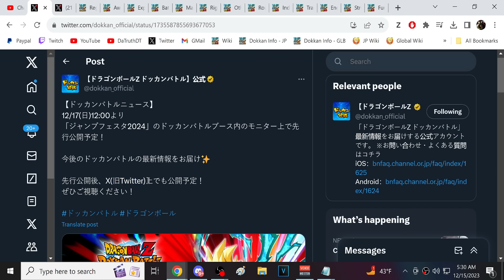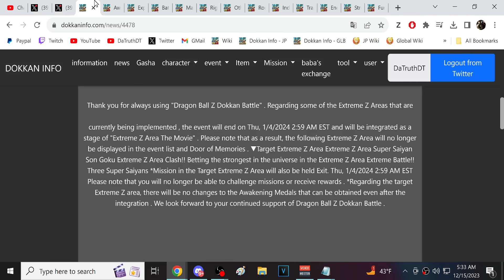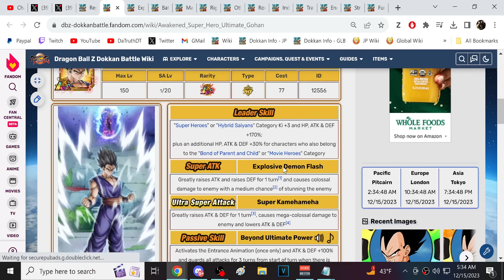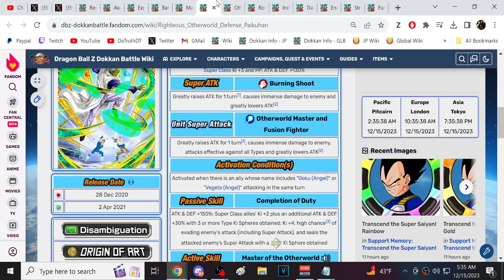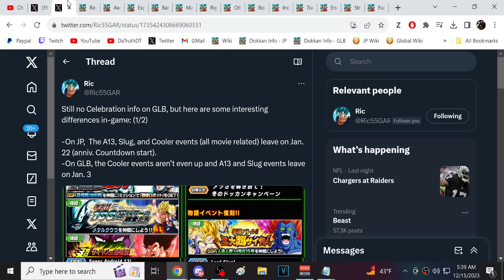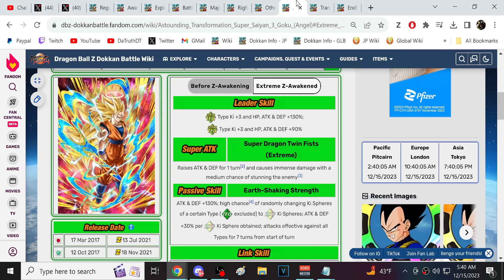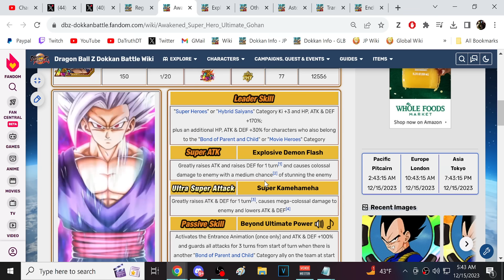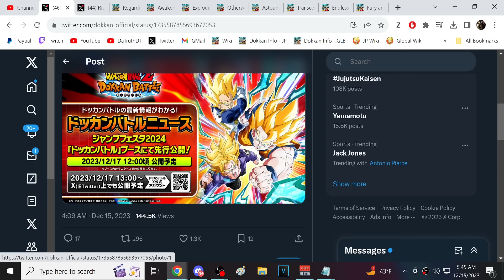BREAKING NEWS! DOKKAN 2023 NEW YEARS UNIT REVEAL AT JUMP FESTA ANNOUNCED! (DBZ: Dokkan Battle)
Video Title: BREAKING NEWS! DOKKAN 2023 NEW YEARS UNIT REVEAL AT JUMP FESTA ANNOUNCED! (DBZ: Dokkan Battle)